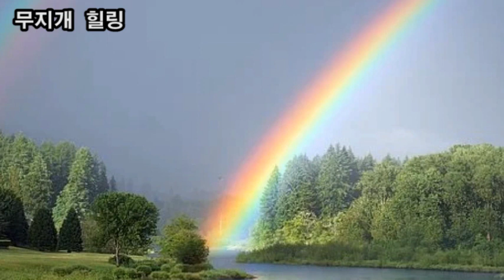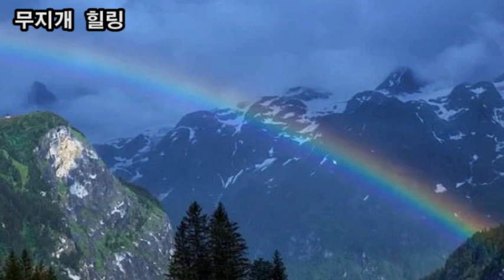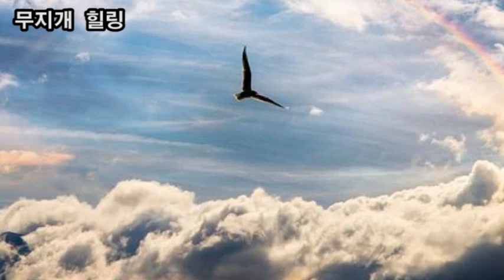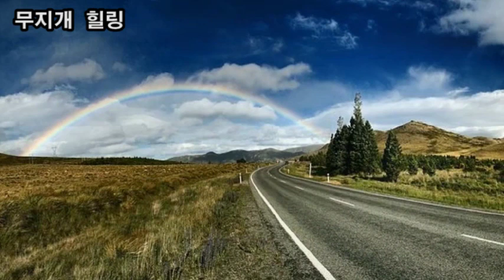힐링영상, 하늘의 미소 행운을 불러오는 일곱빛깔 무지개 힐링, 당신에게 매일매일 행운이 들어옵니다. 어원 므(물) 지개(반원형문틀)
힐링영상
하늘의 미소 행운을 불러오는 일곱빛깔 무지개 힐링,
당신에게 매일매일 행운이 들어옵니다,
무지개 어원 므(물) 지개(반원형문틀),
수면유도
스트레스 해소
힐링